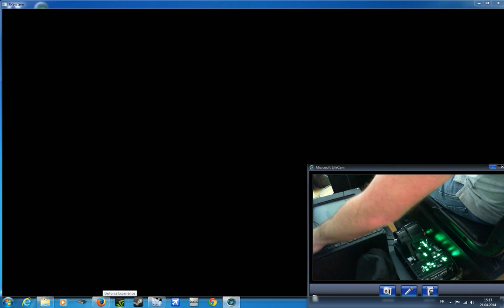AS350 B3+ Collective pitch control